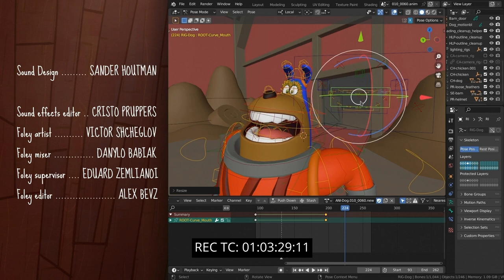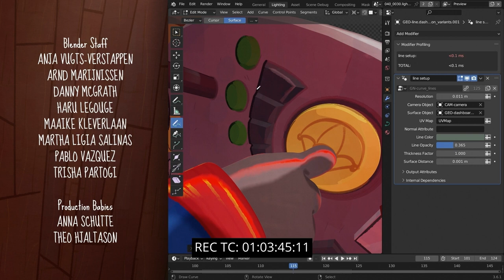WING IT! (Rescore) - Music by Anthony Phan for ScoreRelief2024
Hey everyone! Here's my entry to The Cue Tube's ScoreRelief2024 competition!

I absolutely LOVED scoring this animation from @BlenderStudio , and it was so fun getting to write this score! Animation is one my favorie genres (especially at my age, haha!), and being able to write something in the Tom & Jerry/Looney Tunes style was very challenging yet worth it!

Section sizes for this rescore are identical to the section sizes provided by the @northernfilmorchestra, as I wanted to challenge myself by writing in many colors/tonalities for such an ensemble! One of each Woodwind is a challenge to manage voicings for (especially Oboe), and 2 Trumpets/Trombones really forces out some colorful choices in orchestration!

Thank you to @TheCueTube for hosting and providing such a wonderful event for everyone to enjoy!

HUGE special thanks to some close friends of mine who've influenced me greatly on this project:

@johndelozier for helping assist me with making the score the best it could be! You've truly helped turn a HORRIBLE first draft to something I can be truly proud of! I really appreciate all those intensive critiques, and I hope to work with you in the future even more, thank you so much!!!

@bambino_music_ for helping get my mindset ready to take on this score! Whilst I doubted my abilities scoring this, you've always talked me to keep pushing forward, and I truly appreciate that so much! Thank you so much for being there!

@BaraMatahariPagi for being the person to truly inspire me to start writing this in the first place! You have been really encouraging and I appreciate that so much!

oh and @BaraMatahariPagi...here's your score you asked for...👀

🎵About Me🎵
Hello there! I am Anthony Phan, and I am a 16-yr old (at time of posting) Mixing Engineer and Film Composer based in Memphis, Tennessee!

I have been composing for 1.5 years now (at current time of posting), and I truly hope to one day become a renowned and respected composer!

I hope to become better at what I do!

Here are some links below, for where you can find me! Have a great day!